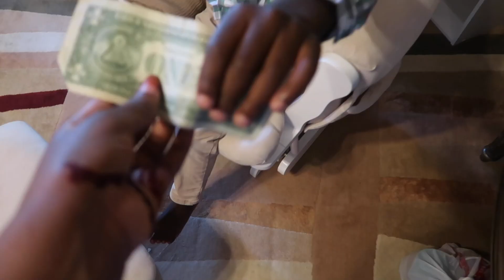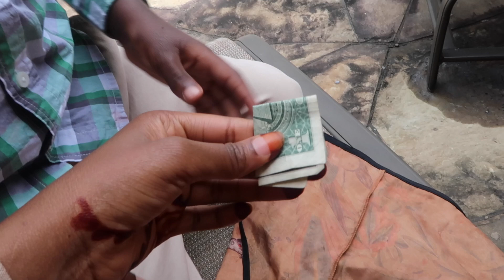Late Eid Vlog | Life Of an Aunt | Fun Times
This is an Eid vlog.
TYPOS :/ *Easily *Because